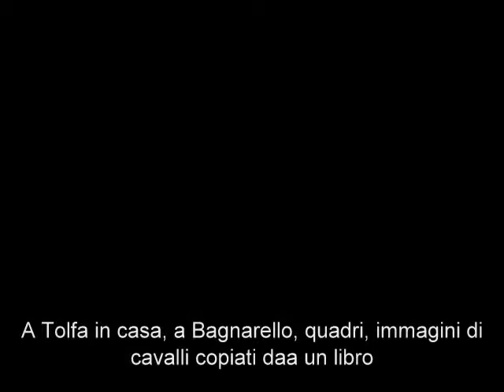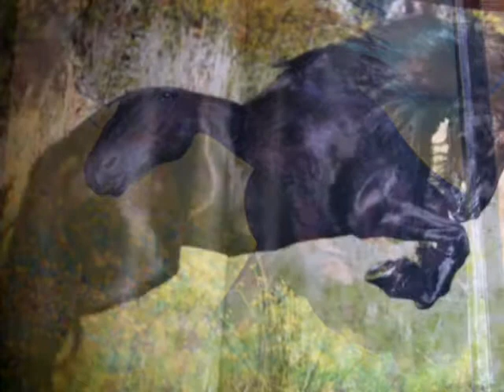Tolfa, casa, quadri , foto e Bagnarello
In casa , al caldo dopo la nevicata, quadri e foto di cavalli, Bagnarello